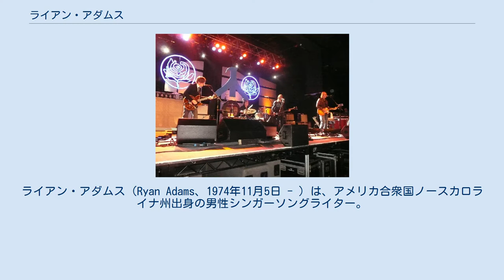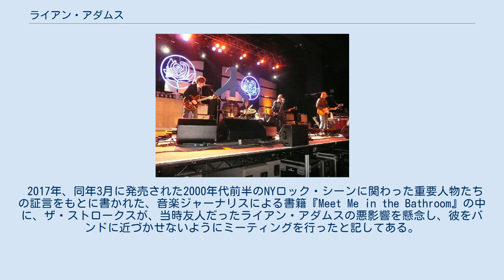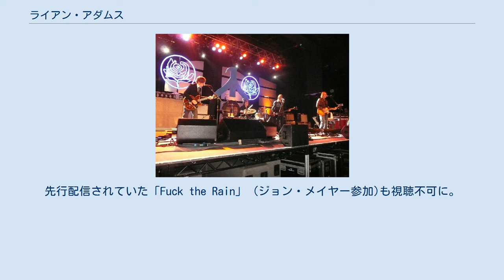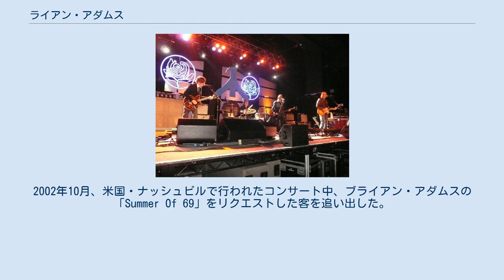ライアン・アダムス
ライアン・アダムス（Ryan Adams、1974年11月5日 - ）は、アメリカ合衆国ノースカロライナ州出身の男性シンガーソングライター。
 ソロになる前は、ウイスキータウン（Whiskeytown）というバンドのフロントマンであった。
2000年にウイスキータウンを脱退、ソロ・アルバム『ハートブレイカー』をリリース。
2005年、カーディナルズをバックバンドに『コールド・ローゼズ』、『ジャクソンビル・シティ・ナイツ』の2枚のアルバムをリリース。
同じくソロ・アルバムとして『29』もリリース。
2005年、フジロックフェスティバルで初来日。
フィールド・オブ・ヘブンの2日目トリとしての出演だったが、降り止まない豪雨や照明への苛立ちなどから、2時間予定されていたライブの後半1時間は、ギターでノイズを奏でるなど、賛否両論となった。
 2009年、マンディ・ムーアと結婚。
2015年1月、約6年間の結婚生活に終止符を打ち、離婚を発表した。
 2017年、同年3月に発売された2000年代前半のNYロック・シーンに関わった重要人物たちの証言をもとに書かれた、音楽ジャーナリスによる書籍『Meet Me in the Bathroom』の中に、ザ・ストロークスが、当時友人だったライアン・アダムスの悪影響を懸念し、彼をバンドに近づかせないようにミーティングを行ったと記してある。
特にフロントマンのジュリアン・カサブランカスは、ライアンの存在が、アルバート・ハモンド・Jr.のドラッグ中毒に拍車をかけていた、と感じていたようだ。
そして、この本を読んだ思われるライアンが、7月31日に突如として自身のTwitterにザ・ストロークスのメンバーを批判する投稿を行った。
まずは、ジュリアンを標的にし、彼の体形に関して「ジュリアン・カサブランカス：君をラザニア中毒にしたのは一体誰だ?」とツイートし、アルバートに関しては「アバート・ハモンドは、父親よりひどいソングライターだ。もしそんなことが可能であればの話だけど」と名前をミススペルし、リアム・ギャラガーの投稿を真似て「As you were RA x」と締めくくっている。
なお、ツイートは現在すべて削除されている。
 2019年元妻マンディ・ムーア他、女性ら複数人により性的被害を受けたと声明が出され、発売予定のアルバム『Big Colours』が発売延期。
先行配信されていた「Fuck the Rain」 (ジョン・メイヤー参加)も視聴不可に。
なお、アルバムの発売日は未定。
 名前が1文字違いのためブライアン・アダムスと間違えられる。
なお、誕生日が同一である（生年は異なる）。
2002年10月、米国・ナッシュビルで行われたコンサート中、ブライアン・アダムスの「Summer Of 69」をリクエストした客を追い出した。
しかし2015年4月28日、ナッシュビルのThe Ryman公演にて「Summer Of 69」を披露した。
なお、2014年10月のサンタバーバラ公演でもブライアン・アダムス「Run to You」を演奏している。